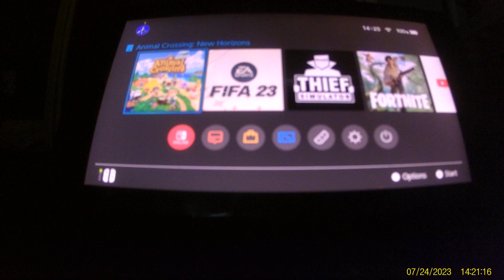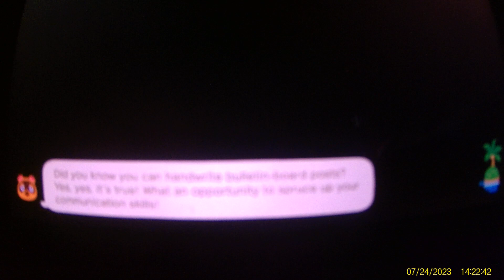FHD0589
animal crossing